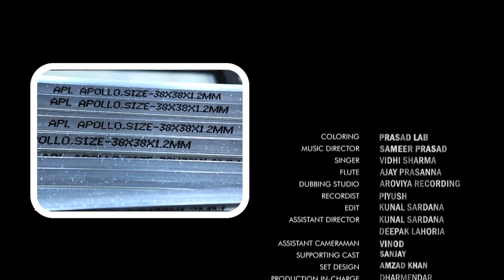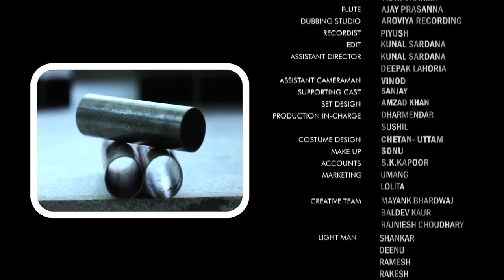FAYDE KA SAUDA, SHORT FILM BY APL APOLLO TUBES LTD